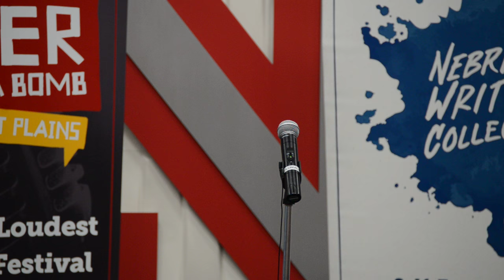Louder Than a Bomb Great Plains, 2017 Individual Finals